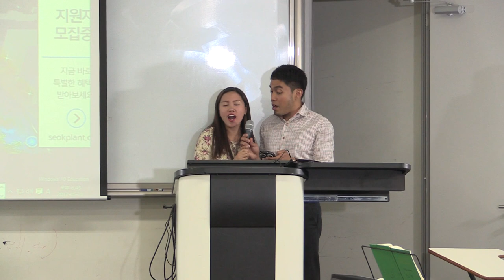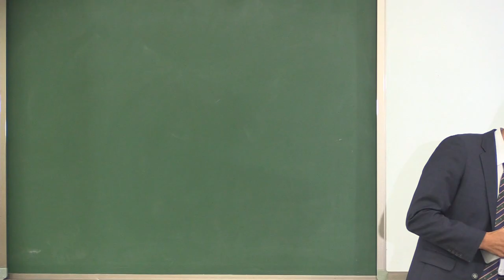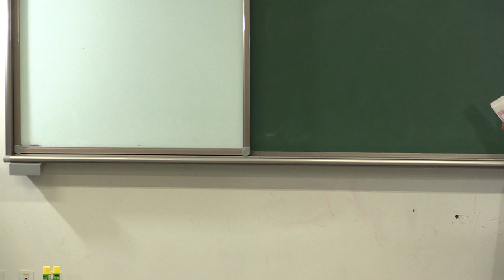2017 재림성회 JAERIM May 2017 Sabbath Testimonies 002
4:00-4:30 Group prayer and travel back to campus while sharing testimony from outreach

그룹별 기도 후 전도 관련 간증하며 이동